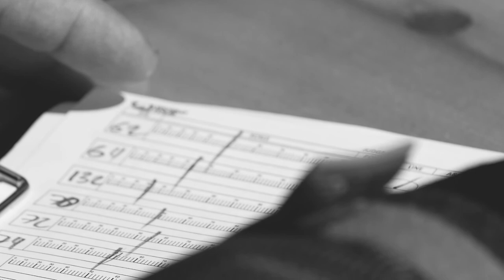ENGADINSNOW by Dakine 2017 Behind The Scenes